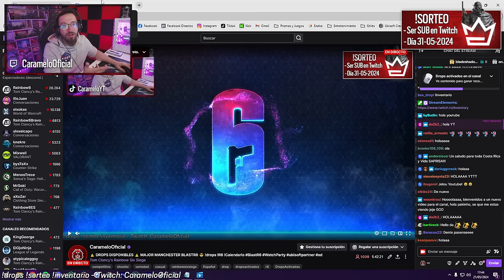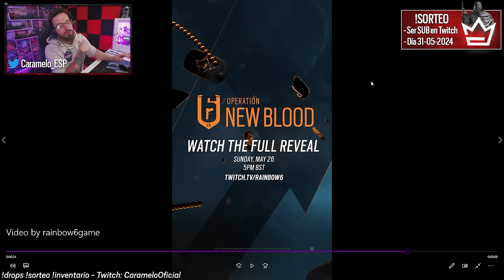¡REVELADO lo que HACEN los NUEVOS RECLUTAS! | Caramelo Rainbow Six Siege Gameplay Español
✅ ¡REVELADO lo que HACEN los NUEVOS RECLUTAS! en este Gameplay de Rainbow Six Siege español en la temporada Deadly Omen.